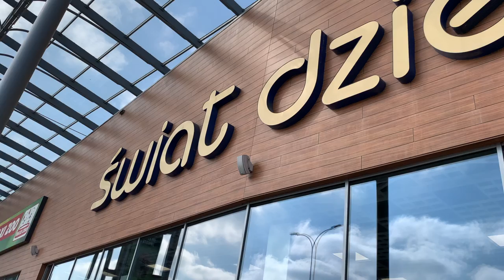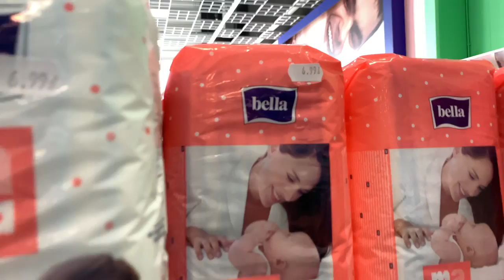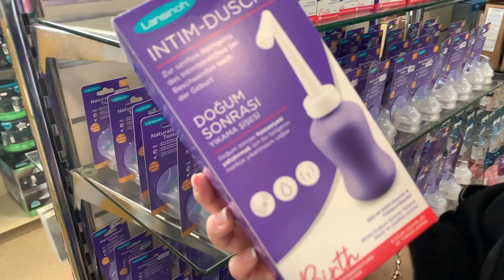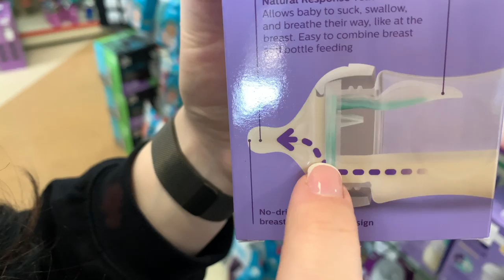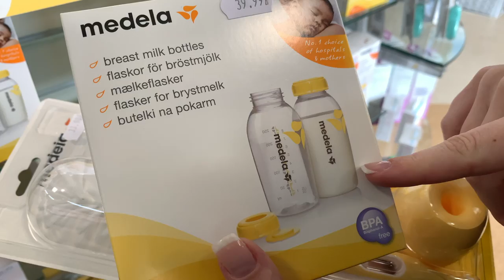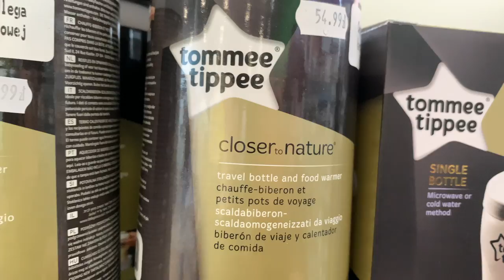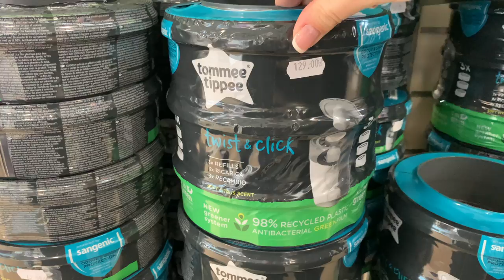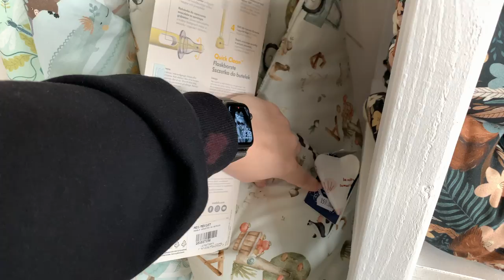Wyprawka dla NOWORODKA praktyczna do 2 lat! Musisz to mieć na POŁÓG! Gdzie co kupić NAJTANIEJ?🍼 🛁 🧸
W filmie przedstawimy poradnik dla przyszłych rodziców na temat wyprawki dla noworodka, która będzie praktyczna i wystarczy na pierwsze dwa lata życia dziecka. Poradzimy, które przedmioty są niezbędne i które warto kupić, aby ułatwić sobie życie oraz zapewnić dziecku komfort. Podpowiemy również, na co zwrócić uwagę podczas zakupów, aby zaoszczędzić pieniądze, a jednocześnie kupić najlepsze jakościowo produkty.

Pokazujemy, jakie są najlepsze opcje dla ubranek, pieluszek, kosmetyków, łóżeczek, wózków, fotelików samochodowych, i innych niezbędnych akcesoriów dla noworodka. Przedstawimy porównanie cen w różnych sklepach, aby pomóc przyszłym rodzicom znaleźć najlepsze oferty i oszczędzić pieniądze.

Dzięki temu filmowi, przyszli rodzice dowiedzą się, jak przygotować praktyczną wyprawkę dla swojego dziecka, która sprawdzi się przez pierwsze dwa lata życia, a jednocześnie nie przerosną swojego budżetu.

Dziękujemy za obejrzenie naszego filmu! Jeśli podobał Ci się ten materiał i chcesz zobaczyć więcej podobnych, nie zapomnij kliknąć przycisku subskrypcji i włączyć powiadomienia, aby nie przegapić kolejnych filmów.

Doceniamy Twoje wsparcie i nie możemy się doczekać, aby podzielić się z Tobą kolejnymi pysznymi przepisami i kreatywnymi pomysłami!